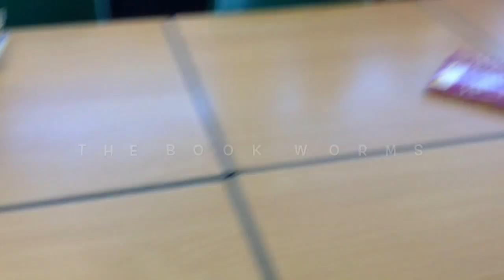Book Worms by Isabelle & Ellouise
In Year Five, some children created 'backwards videos'. Their task was to "Film something that, when watched in reverse, looks impressive."